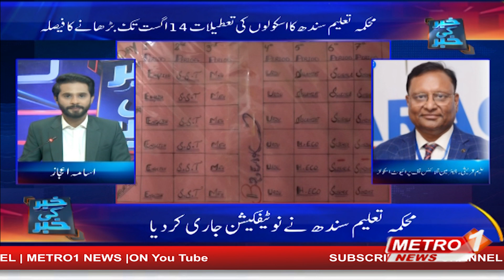Sindh extends summer vacation for schools till August 14 amid heatwave